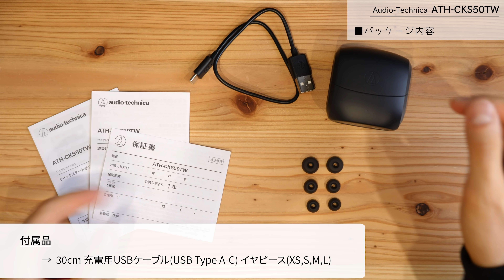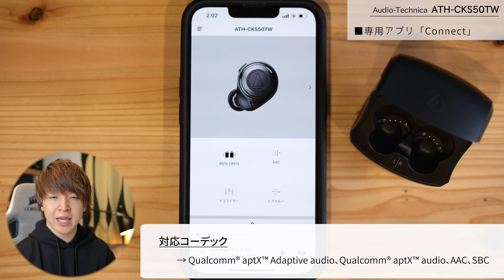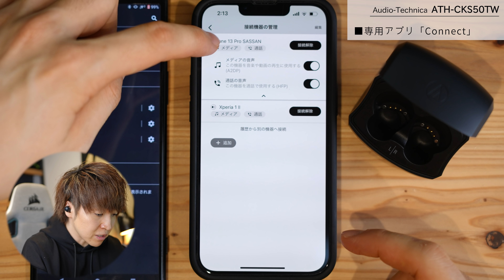これは予想以上...！初めてのオーテク完全ワイヤレスイヤホンがノイキャンばっちりで重低音すげぇ！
製品名：SOLID BASS　ATH-CKS50TW
製品ページリンク：

Amazon Musicキャンペーンーーーーーーーーーーーーーーーーーーーー
期間：11月25日(木）～ 12月29日(水）
内容：Amazon Musicで音楽を聴くだけでAudio-Technica 最新イヤホンが当たる
詳細：期間内にキャンペーンにエントリー後、AmazonMusicを聴いたお客様の中から抽選で100名様に

■目次
00:00 今回はaudio-technicaのSOLID BASS ATH-CKS50TWをレビューします！
00:18 特長について
01:38 開封&外観チェック
02:58 付属品について
03:52 本体を詳しく見てみよう
05:22 付け心地のチェック
05:58 アプリの使い方
11:14 実際に使ってみた感想

---撮影機材---
カメラ SONY α7Slll
アクションカム GoPro HERO 10
カメラ用マイク MKE 600

マイク SHURE SM7B

ATH-CKS50TW
Audio-Technica